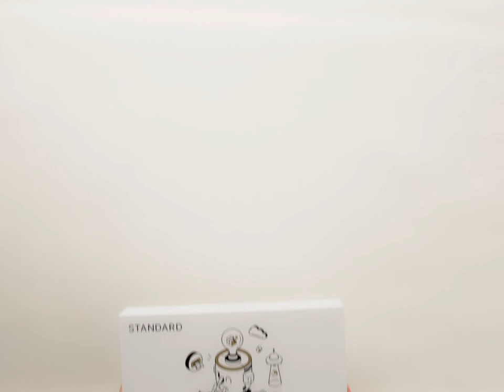MONOKEI Standard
This is the MONOKEI Standard, the mechanical keyboard for everyone.

Pre-order begins 29th July 2022 till 16 September 2022.
Ships in November 2022.

Price: SGD189 onwards

Looking to try one in person? The MONOKEI Standard will be on display in the following stores: